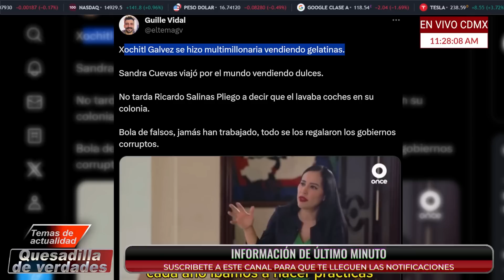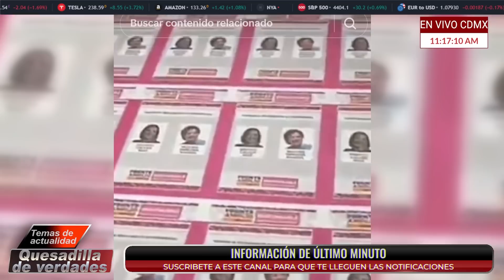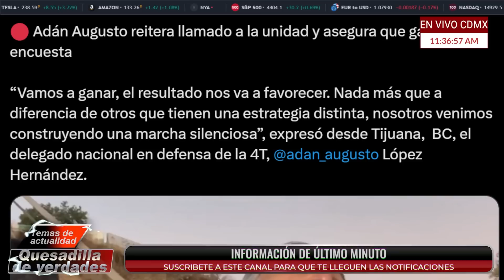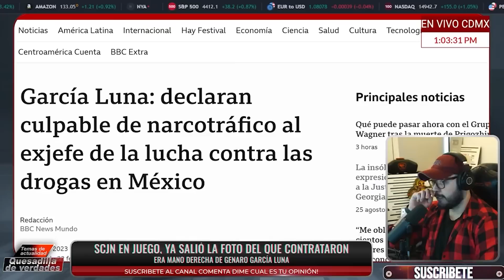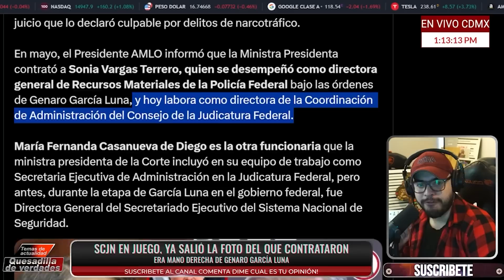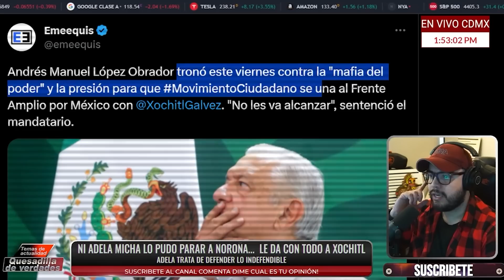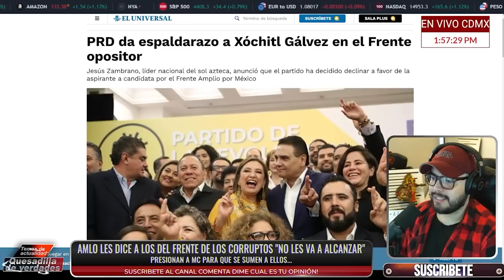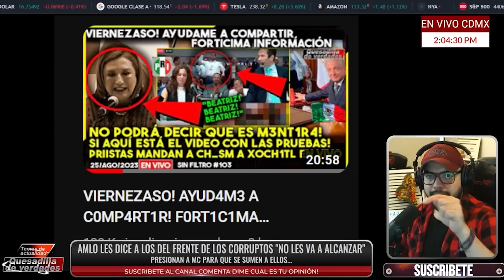SABADAZO! POR HABL4D0RA X0CH1TL! HAY V1D30 UG3NT3, NOT1C1A S4CUD3 A MÉXICO, AYUDAME A COMPARTIR!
Sábado 26 de agosto del 2023 1:00 P.M.

diputados morena

pan, morena, alfredo jalife rahme, carlos loret de mola, brozo, latinus, Jueces, Magistrados, suprema corte

Andrés Manuel López Obrador, López Obrador, AMLO, Beatriz Gutiérrez Müller